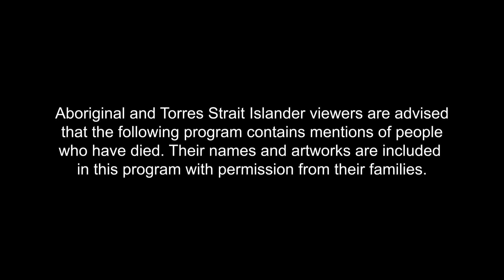The NATSIAA 2021 Winners' Reactions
The Museum and Art Gallery of the Northern Territory has just announced the winners of the 2021 Telstra National Aboriginal and Torres Strait Islander Art Awards via a virtual awards ceremony.

Bluethumb is the leading online art marketplace for Australian artists to display and sell their work.